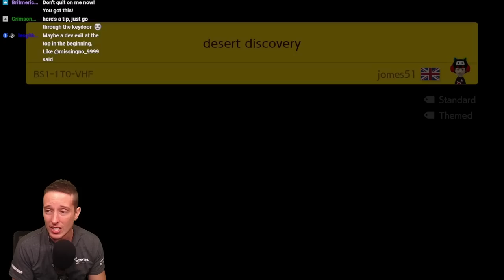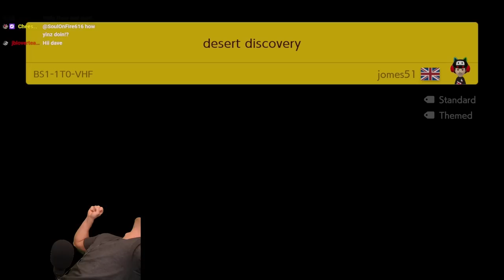Super Expert Has ZERO CHILL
The truth hurts sometimes...

Welcome back to the Super Expert No-Skip Endless Challenge (SENSEC for short) where we try to beat as many Super Expert levels in a row in Mario Maker 2...WITHOUT skipping!